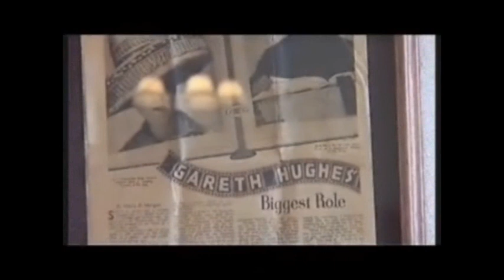Interview with Dorothy Ely about Gareth Hughes(Brother David)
Dorothy Ely shares her memories of Gareth Hughes(Brother David)